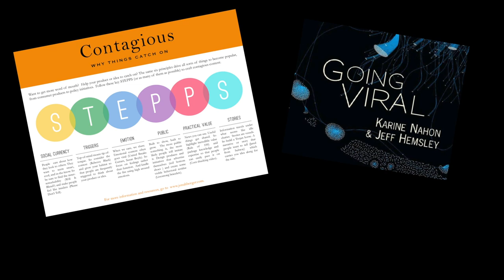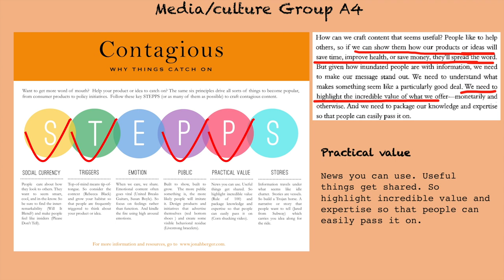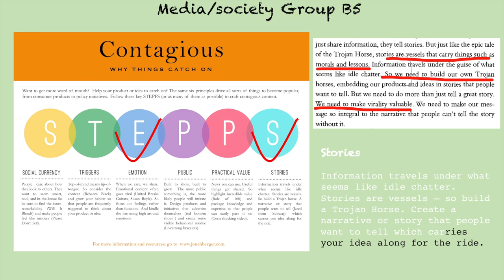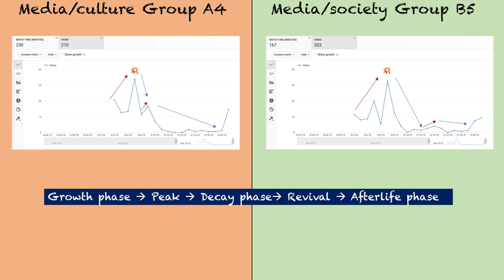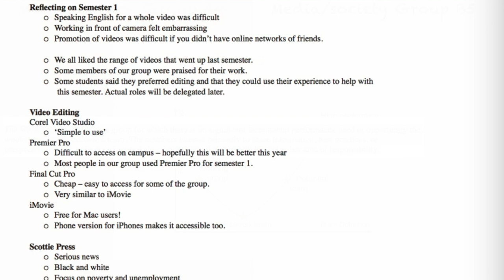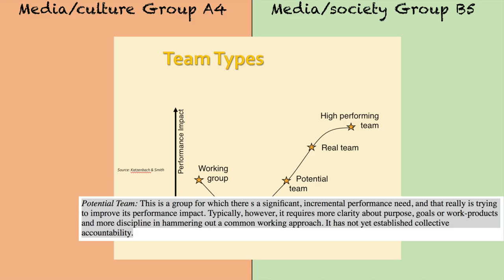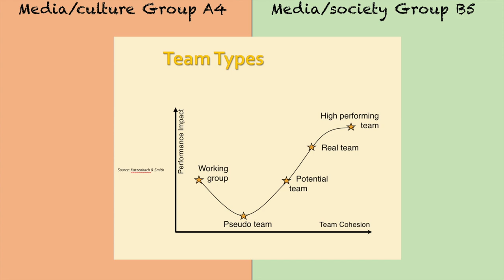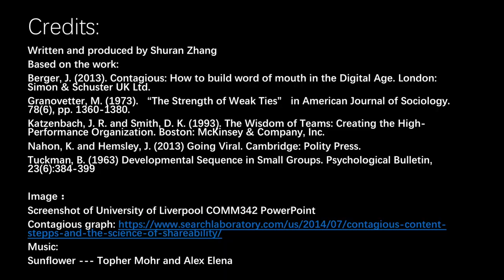Video Essay for semester 2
This video essay is going to analyze my two videos Media/Culture for Colu and Media/Society for Scottie press by applying both semester 1 and semester 2 knowledge about viral video and group works.
Theory:
Berger, J. (2013). Contagious: How to build word of mouth in the Digital Age. London: Simon & Schuster UK Ltd.

Granovetter, M. (1973). “The Strength of Weak Ties” in American Journal of Sociology. 78(6), pp. 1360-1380.

Katzenbach, J. R. and Smith, D. K. (1993). The Wisdom of Teams: Creating the High-Performance Organization. Boston: McKinsey & Company, Inc.

Nahon, K. and Hemsley, J. (2013) Going Viral. Cambridge: Polity Press.

Tuckman, B. (1963) Developmental Sequence in Small Groups. Psychological Bulletin, 23(6):384-399
Image：
Screenshot of University of Liverpool COMM342 powerpoint